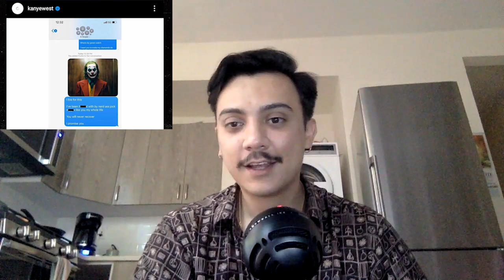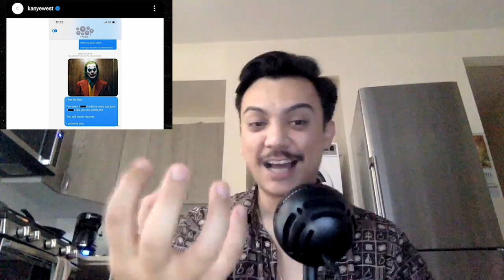Drake vs. Kanye From The Eyes Of An Unbiased Biased Drake Fan - That's Fyre Ep. 7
Kanye's posting addresses and texting group chats completely unhinged, I break it down as a Drake fan.